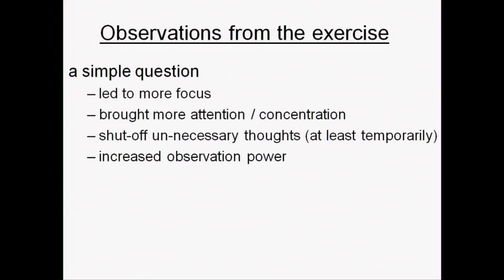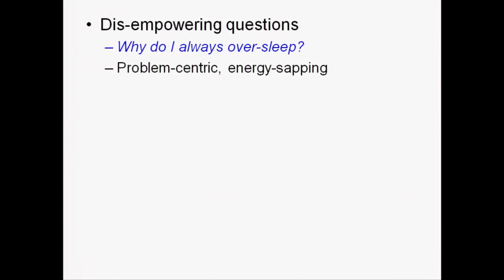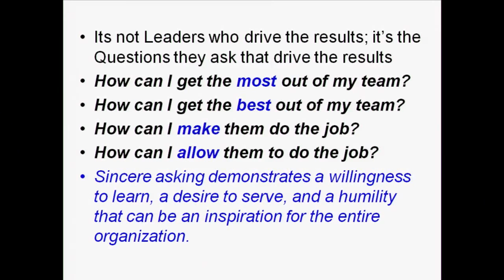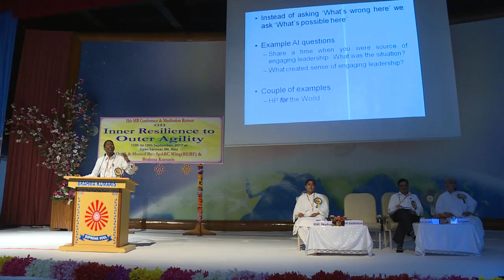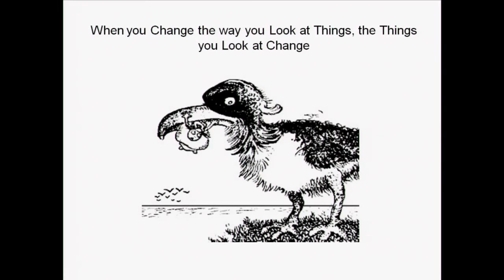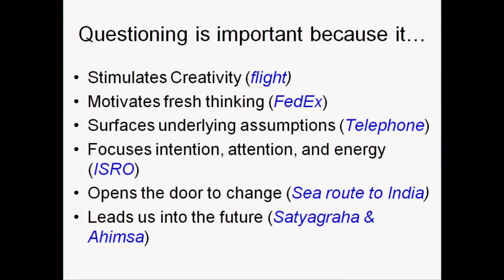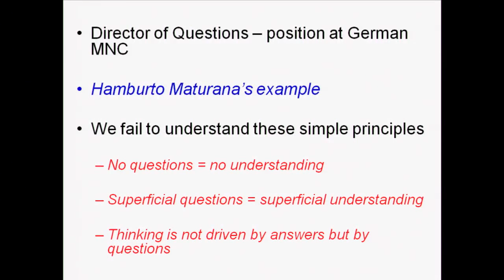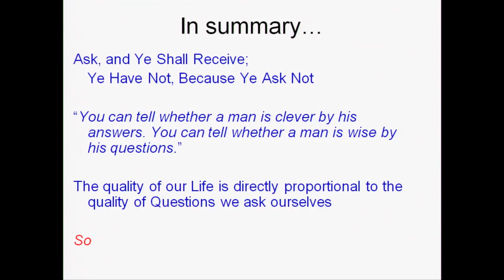3.Plenary Session - 02 (SpARC Wing)16-09-2017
Plenary Session - 02 (SpARC Wing)
Theme : Power of Question
Co-ordinator : BK Sis. Neha, Chandigarh
Venue : Harmony Hall, Gyan Sarovar, Mount Abu, Rajasthan (India)
Duration : 01:24:50
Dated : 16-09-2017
This Event is Managed by Brahmakumaris SpARC Wing(RERF)

Watch “Brahma Kumaris – Prog Name & date|| Key word"